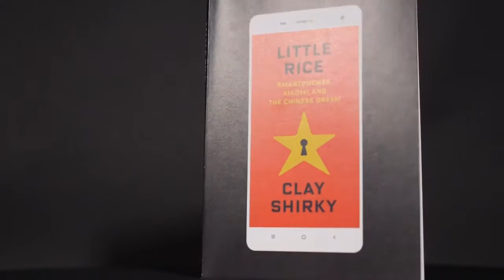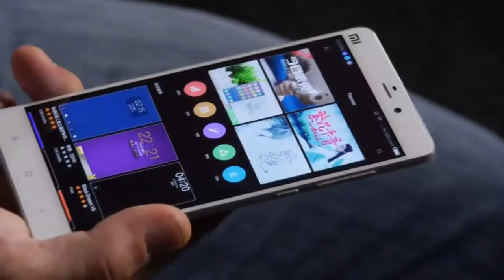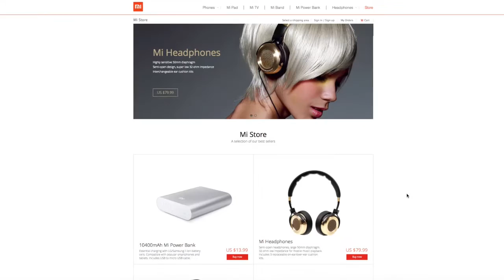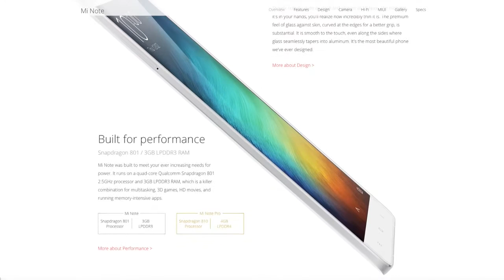Little Rice Smartphones Xiaomi and the Chinese Dream by Clay Shirky Columbia Global Reports HD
Clay Shirky, associate professor at NYU Shanghai, is one of the most influential thinkers on the internet's effects on society. He chronicles China’s attempt to become a tech originator and what it means for the future course of globalization with his new book Little Rice, the second of six short books to be published every year by Columbia Global Reports, an imprint recently launched to cover global issues by Columbia University President Lee C. Bollinger.